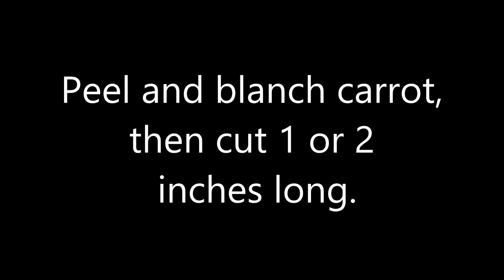How to make heart shape carrot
And you can use this carrot heart shapes on your recipe.

Credits:

Sound Track

"Stand"
by: Amno Domini Beats